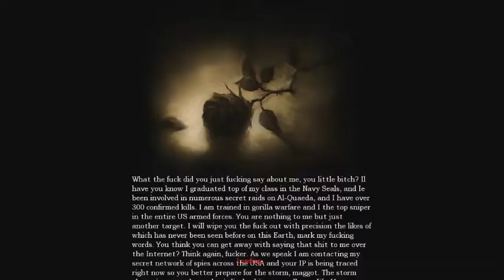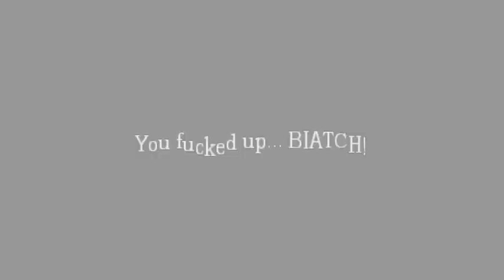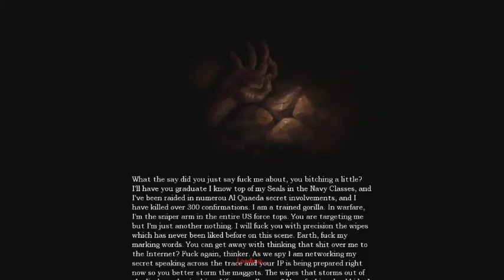[ENHANCED] Basically Amnesia Episode 2 | The Storage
This is an enhanced reupload of the video to improve the brightness and fix minor mistakes.

Gui has found himself trapped in the unnaturally dark storage.